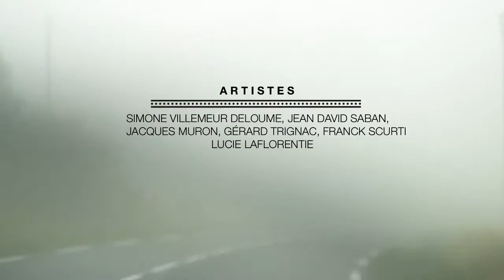Expo Pont des Arts - FRAC MP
EXPO / PONT DES ARTS
7 /08 › 11 /10/15

BRASSAC, ESPACE JÄEL DE ROMANO
CHÂTEAU LACAZE
TARN FRANCE

ARTISTES /

SUSANA SOLANO, JAUME PLENSA, JOACHIM MOGARRA, RICHARD BASQUIÉ , GINA PANE,  ANNE & PATRICK POIRIER, THÉODOULOS , CLAIRE FALKENSTEIN, JEAN-LUC POIVRET, THIERRY BOYER, ALFREDO JAAR, LOUIS CANE , RENÉ SULTRA, SIMONE VILLEMEUR DELOUME, JEAN DAVID SABAN, JACQUES MURON, GÉRARD TRIGNAC, FRANCK SCURTI, LUCIE LAFLORENTIE

AVEC LES ŒUVRES DE LA COLLECTION LES ABATTOIRS FRAC MIDI PYRÉNÉES , DE LA GALERIE DU CHÂTEAU D'EAU DE TOULOUSE ET LE PRÊT EXCEPTIONNEL D' ŒUVRES DE LA DONATION DE M.CORDIER, COLLECTION DU CENTRE POMPIDOU MNAM/CCI, PARIS.

LESABATTOIRS.ORG